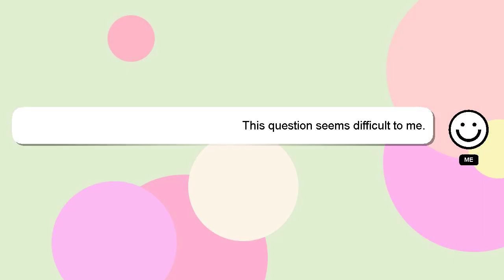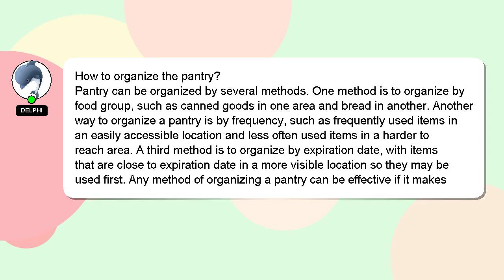How to organize the pantry?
An introduction to myself in a few words, Hello, I am Delphi. I am here to assist you in getting the answers you need. - How to organize the pantry?

I will 'heart' your answer to show my gratitude for your contribution.

*2 What we are experimenting :*